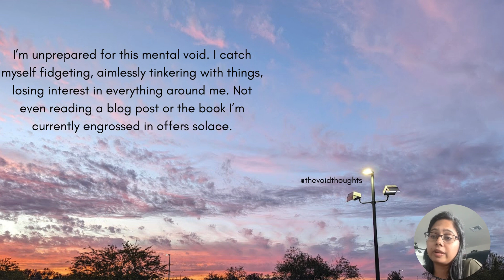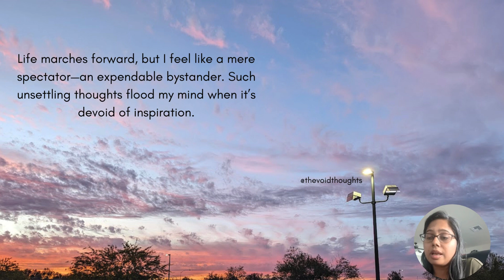Echoes Of My Empty Mind | Musings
Please leave your feedback in the comment section.

Vinitha